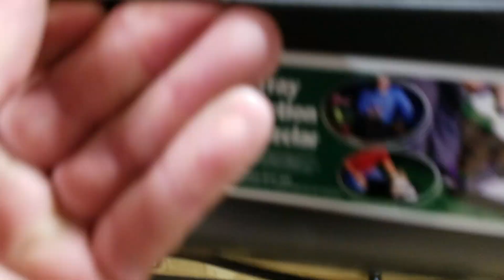Been super busy, but we still kicking and screaming 👍👍